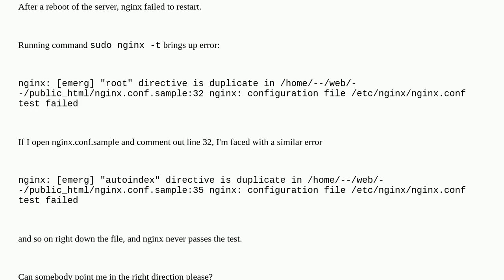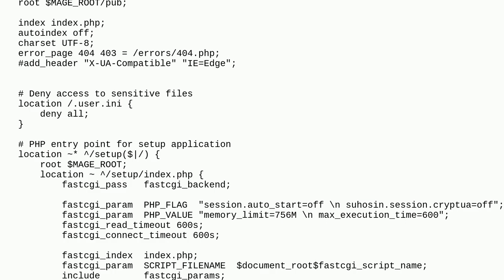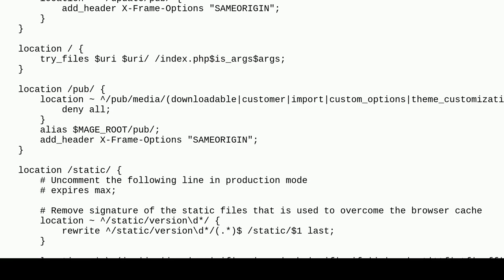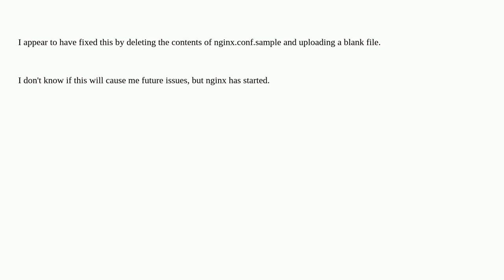Magento: Updated to magento 2.4.5 now nginx fails to start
Updated to magento 2.4.5 now nginx fails to start

A special thanks goes out to the awesome community

  magento2 magento2.4.5 nginx